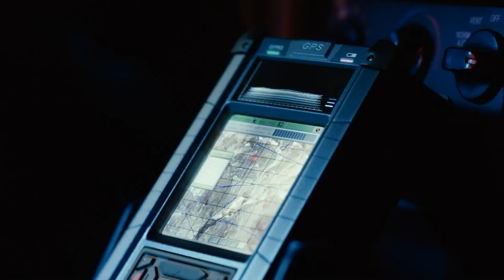PAUL - EIN ALIEN AUF DER FLUCHT (Simon Pegg, Nick Frost) | Trailer [HD]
| "Paul - Ein Alien auf der Flucht" (Trailer deutsch german) | Kinostart: 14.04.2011
DANKE! :)

Offizieller deutscher Kino-Trailer zu dem Film "Paul - Ein Alien auf der Flucht".

Originaltitel: Paul
SciFi-Komödie, ES/FR/UK/USA 2011
Filmverleih: Universal Pictures

Schauspieler/Darsteller: Simon Pegg, Nick Frost, Jason Bateman, Kristen Wiig, Bill Hader, Sigourney Weaver u.a.

Regisseur: Greg Mottola

Nach der ersten romantischen Zombiekomödie "Shaun of the Dead" und dem fantastischen Actionkrimi "Hot Fuzz" bekommt es das Chaos-erprobte Drehbuch- und Star-Duett Simon Pegg und Nick Frost diesmal mit einem außerirdischen Klugscheißer zu tun ...

Graeme Willy (Simon Pegg) und Clive Collings (Nick Frost) sind beste Freunde, hartgesottene Nerds und unverbesserliche Comic-Junkies. Nach dem Besuch der Comic-Con in San Diego pilgern sie - wie sichs gehört - ins UFO-Mekka von Nevada zur "Area 51". Doch nicht mal in ihren kühnsten Träumen hätten die beiden Sci-Fi-Gläubigen mit einer echten Alien-Entführung gerechnet - oder besser gesagt mit einem Alien, das sich ihr Wohnmobil schnappt und sie auf den Trip ihres Lebens mitnimmt.

Paul - so nennt sich der kleine grüne Besserwisser - hat 60 Jahre in der geheimsten aller Geheimbasen herumgelungert und hat jetzt offenbar etwas Wichtigeres vor. Verfolgt vom FBI und vom fanatischen Vater einer jungen Frau, die unfreiwillig Teil der ungewöhnlichen Truppe geworden ist, hecken Graeme und Clive einen holprigen Plan aus, wie sie Paul zu seinem Mutterschiff zurückbringen können. Und während sich die beiden Nerds als Fluchthelfer abmühen, ist ihr kleiner grüner Freund dabei, die hoffnungslosen Sonderlinge zu Helden des Universums zu machen

Die beiden britischen Stars schaukeln sich gegenseitig in eine neue Unterhaltungsdimension hoch. Englischer Irrwitz und strammer US-Humor prallen ungebremst aufeinander und explodieren in einer unaufhaltbaren Spaß-Kettenreaktion - ein intergalaktisches Abenteuer und die lustigste Begegnung der dritten Art, seit es fliegende Untertassen gibt.

(Universal Pictures)